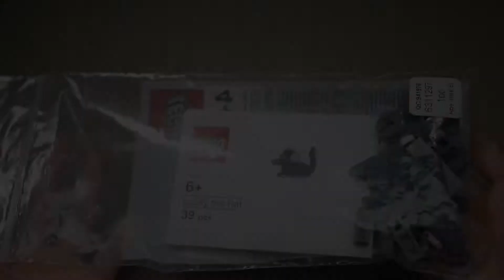[GOLEGO] 6311297 레고 생쥐 리뷰 / 6311297 LEGO Mouse Review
안녕하세요~이몬드입니다.
이번에는 레고 생쥐 6311297 폴리백 제품을 조립해봤습니다.

Hello~ This is Emond.
This time, I assembled the LEGO Mouse 6311297 poly bag product.
Subscriptions and likes are a huge help to me.